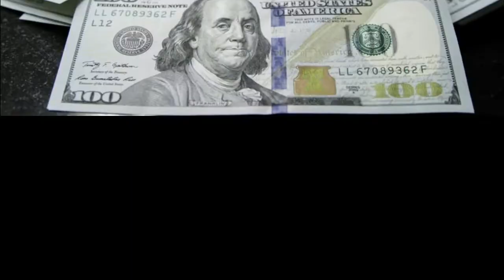Shocking facts AND History of Afghanistan अफ़ग़ानिस्तान देश के रोचक तथ्य| افغانستان کی سیر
Documentary In Urdu  | افغانستان کی سیر